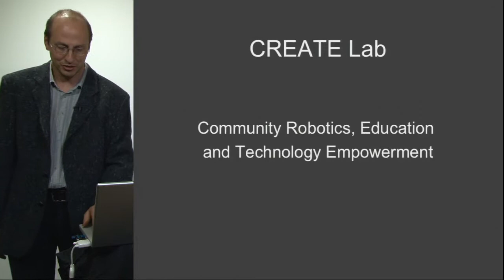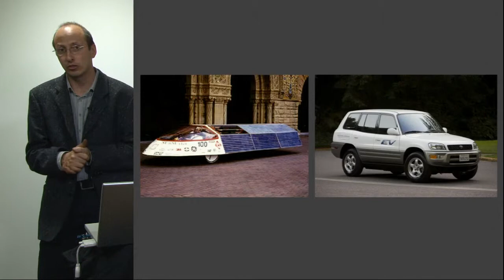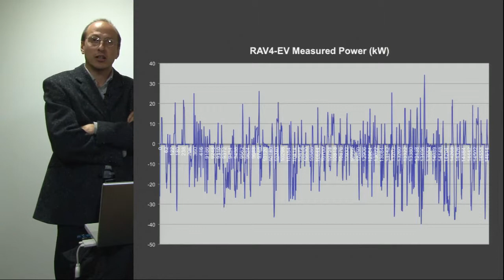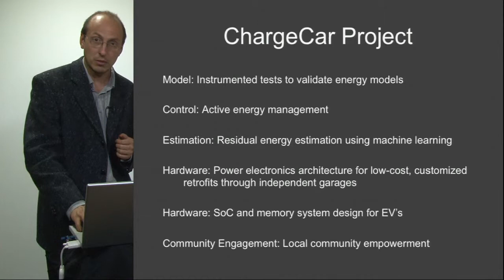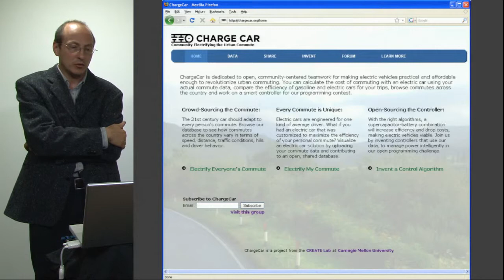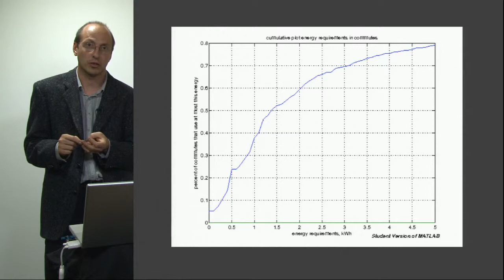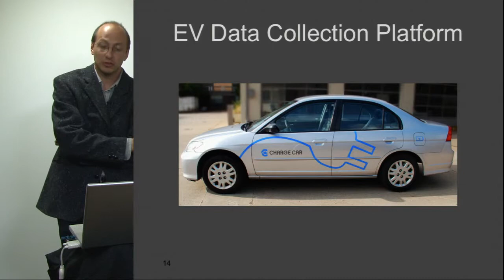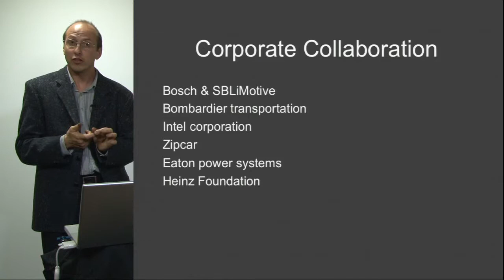CMU Energy Presentation: ChargeCar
Illah Nourbakhsh is one of the many faculty experts at Carnegie Mellon University contributing to the work of the Wilton E. Scott Institute for Energy Innovation. Nourbakhsh, a professor of robotics and director of the CREATE lab, discusses the ChargeCar project and how the Electric Garage is working with the community.

• How to use the energy we already have far more efficiently.